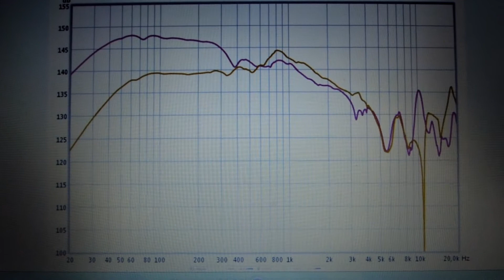JVC HA-S400: risposta in frequenza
Ciao ragazzi;
ecco a voi la recensionne di queste cuffie in link... buona lettura e buona visione